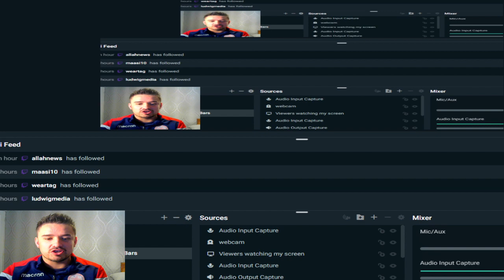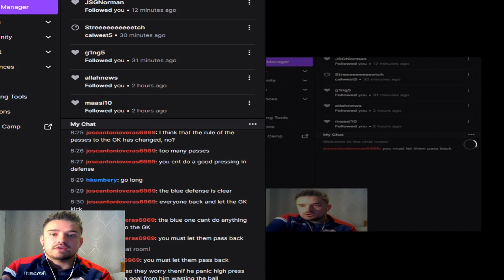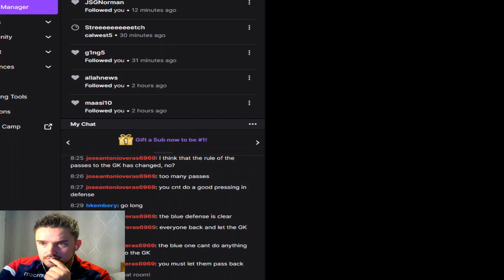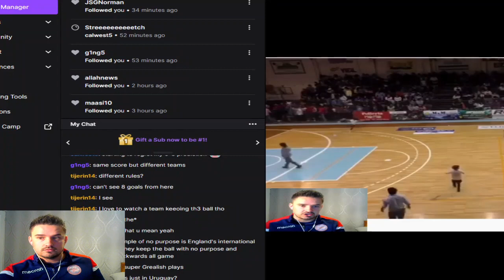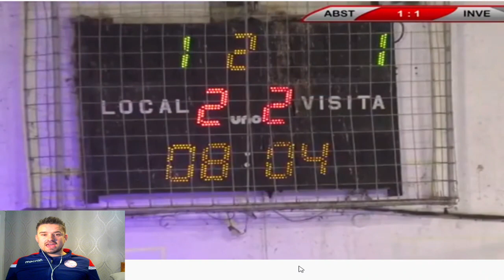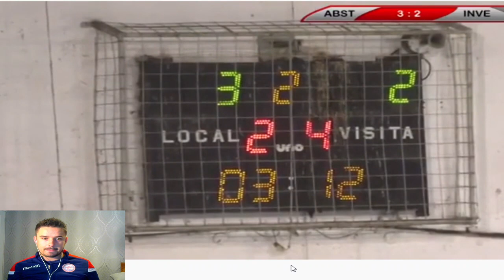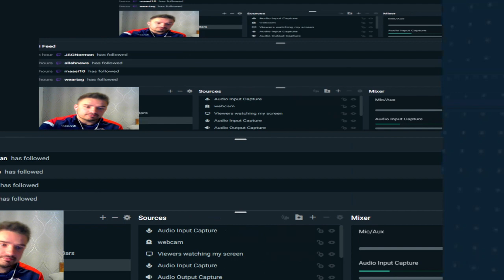AMF Futsal: Uruguay 2018 Futsal Final